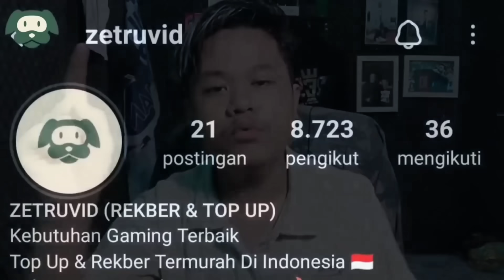AKU BIKIN SKUAD DARI PEMAIN KLUB YANG LOLOS 8 BESAR UCL DI EFOOTBALL 2024 MOBILE! MUSUH KETAR KETIR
KEEP CHARMING, WORK HARD AND LOVIN